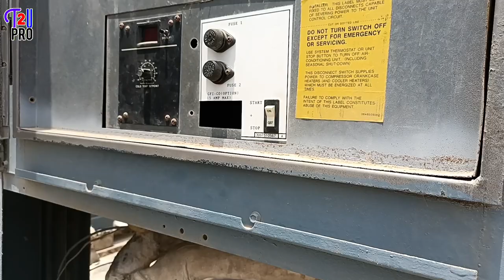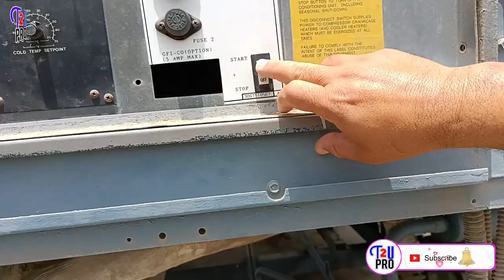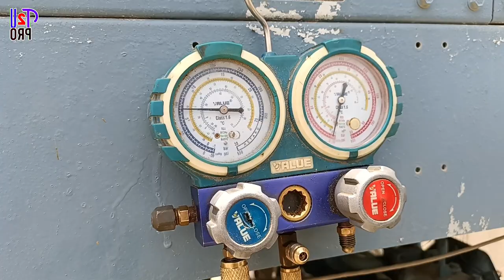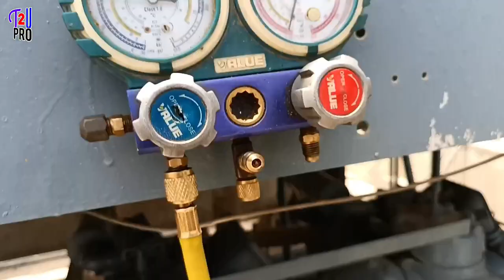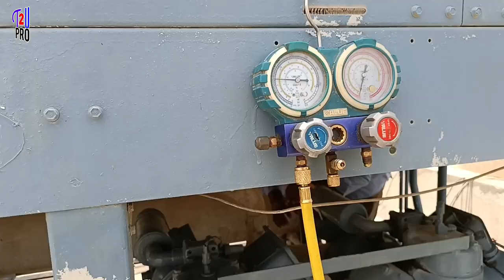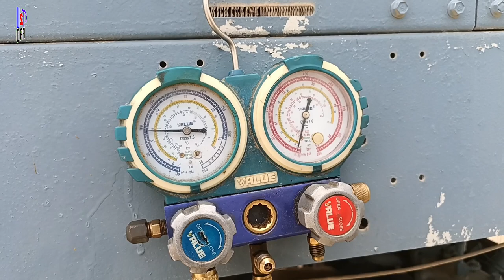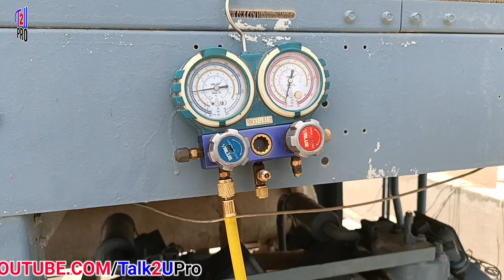Carrier chiller 30gt troubleshooting | How To Run Compressor 06E direct |bypass oil pressure switch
Hi friends in this video i will show you how run
Chiller combine Compressor if your Lead compressor is Faulty.
Carrier chiller 30gt troubleshooting | How To Run carrier Compressor 06E directly & bypass oil pressure switch